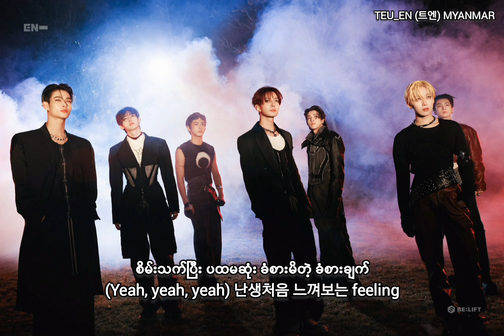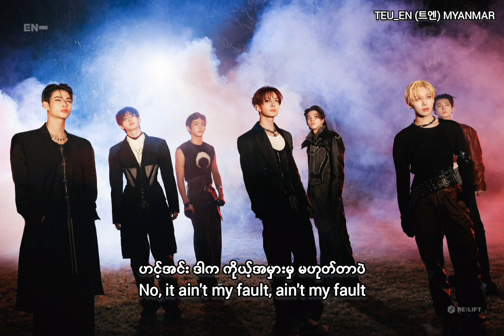ENHYPEN Brought The Heat Back Myanmar Sub